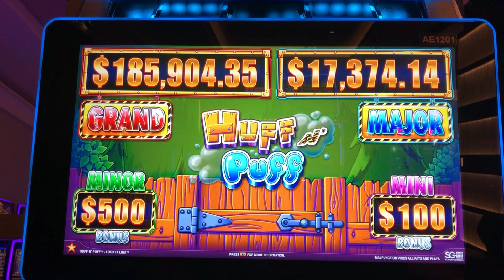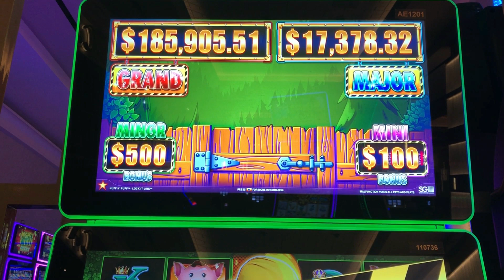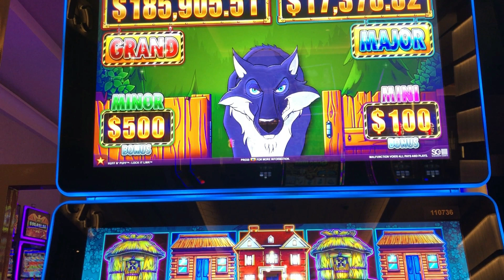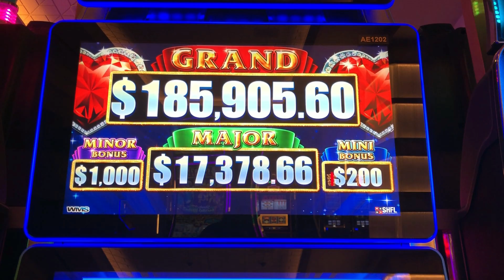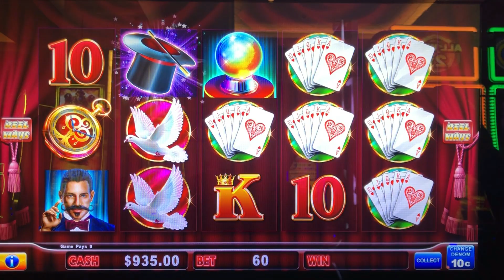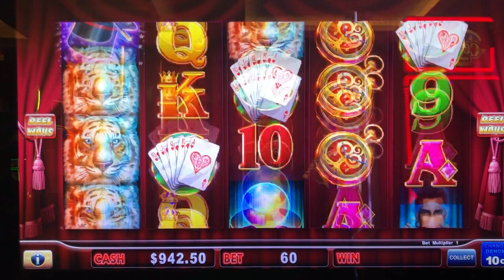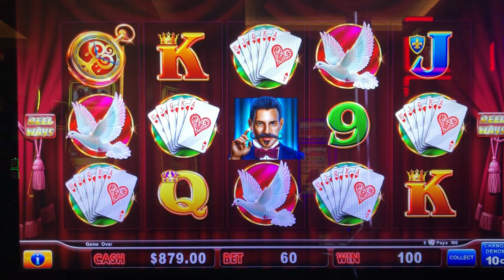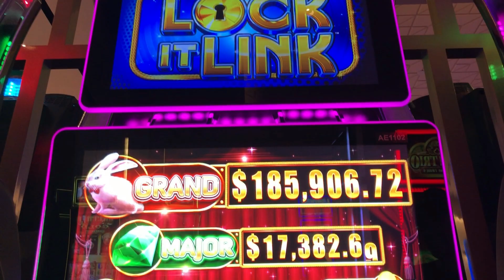HUGE BONUS & PROFIT on HUFF N PUFF and HOLD ON TO YOUR HAT! WE TRIPLED!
HUGE BONUS and PROFIT on HUFF N PUFF and HOLD ON TO YOUR HAT! WE TRIPLED UP! LOCK IT LINK slots  @Yaamava !

@HappySlots promotes responsible, fun gambling on slot machines!
We upload all that we film, both WINNING AND LOSING live slot plays.
Check us out every MONDAYS and FRIDAYS 8AM PST!

These videos are intended for 18+ only. Know and set your limit when walking into the casino. Stick to your budget and quit when you have spent it. If you have troubles with gambling, please seek help by visiting in the USA or look up your local branch.

©All uploads are intellectual property of HAPPY SLOTS. You do not have permission to re-use any part of them without our written consent.